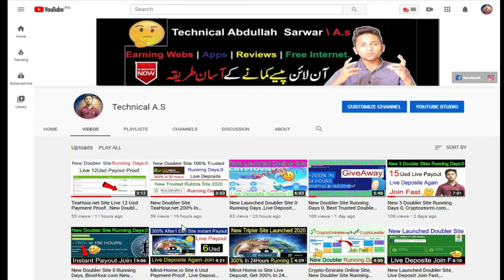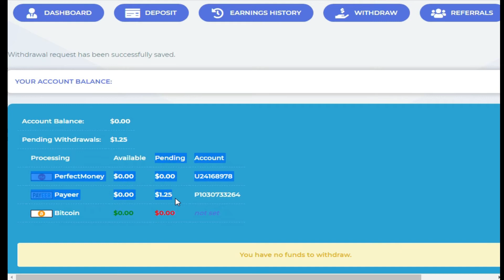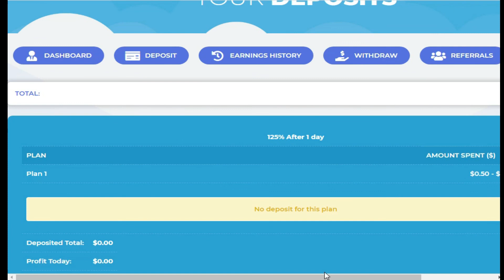no video in this video